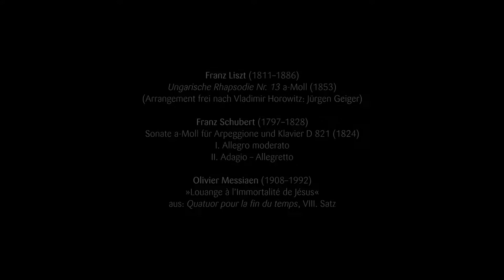23. Juni 2016 – Prof. Dr. Hans Maier zu Ehren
Konzert
Prof. Dr. Hans Maier zu Ehren
Olivier Messiaen (1908–1992)
»Louange à l’Éternité de Jésus«
aus: Quatuor pour la fin du temps (1940/41), V. Satz
Sergej Rachmaninov (1873–1943)
Prélude cis-Moll op. 3, Nr. 2 (1892)
»Ein Traum«
aus: Lieder für Singstimme und Klavier op. 8 (1892/93)
(Bearbeitung für Klavier solo: Jürgen Geiger)
Franz Liszt (1811–1886)
Ungarische Rhapsodie Nr. 13 in a-Moll (1853)
(Arrangement frei nach Vladimir Horowitz: Jürgen Geiger)
Sonate in a-Moll für Arpeggione und Klavier D 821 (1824)
II. Adagio – Allegretto
Olivier Messiaen
»Louange à l’Immortalité de Jésus«
aus: Quatuor pour la fin du temps, VIII. Satz
Julius Berger, Violoncello
Jürgen Geiger, Klavier

Hans Maier wurde 1931 in Freiburg im Breisgau
geboren.
Studium der Geschichte, Romanistik, Germanistik
und Philosophie in Freiburg und München.
1956 Staatsexamen für das höhere Lehramt in
den Fächern Geschichte, Deutsch und Französisch.
1957 Promotion als Schüler von Arnold Bergstraesser
zum Dr. phil. Archiv- und Bibliotheksstudien
in Paris.
1957/58 Erweiterung der Dissertation »Revolution
und Kirche« zum Buch (erschienen 1959).
Vorbereitung der Habilitationsschrift »Die ältere
deutsche Staats- und Verwaltungslehre – Polizeiwissenschaft
« (1966 Buchausgabe).
1961/62 wissenschaftlicher Assistent am Seminar
für Wissenschaftliche Politik der Universität
Freiburg.
1962 Habilitation für politische Wissenschaft.
Ab Dezember 1962 ordentlicher Professor für
politische Wissenschaft an der Ludwig-Maximilians-
Universität München.
1970 bis 1986 Bayerischer Staatsminister für
Unterricht und Kultus.
Von 1976 bis 1988 Präsident des Zentralkomitees
der deutschen Katholiken.
1975 bis 1985 Präsident des Deutschen Nationalkomitees
für Denkmalschutz.
1985 bis 1989 Präsident des Deutschen Bühnenvereins.
1970/71 und 1982 Präsident der Kultusministerkonferenz.
1988 bis 1999 ordentlicher Professor für christliche
Weltanschauung, Religions- und Kulturtheorie
an der Universität München (Guardini-
Lehrstuhl).
Mitglied der Deutschen Akademie für Sprache
und Dichtung. Mitglied der Bayerischen Akademie
der Wissenschaften. Mitglied des Bayerischen
Maximiliansordens. Nebenamtlicher
Kirchenmusiker (Konzerte, Rundfunkaufnahmen,
Schallplatten und CDs).
Ehrungen u. a.: 1984 Spidem-Kristall für Verdienste
um das zeitgenössische Musikschaffen,
Wilhelm-Hausenstein-Ehrung der Bayerischen
Akademie der Schönen Künste (1987), Ehrensenator
der Hochschulen für Musik (Würzburg 1987
und München 1988), Romano Guardini Preis der
Katholischen Akademie in Bayern (1999), Bayerischer
Kulturpreis (2005), Karl-Jaspers-Preis
(2014).
(Hans Maier)